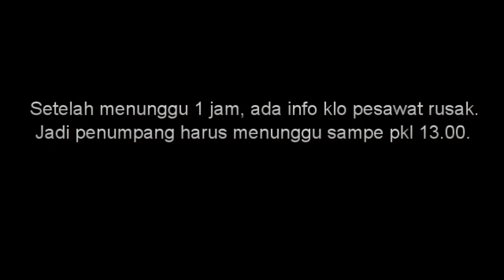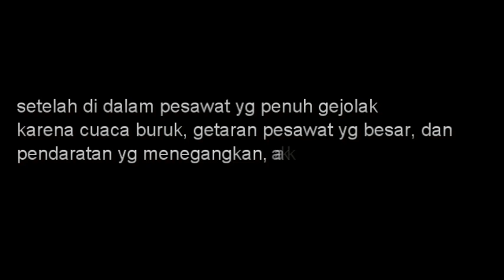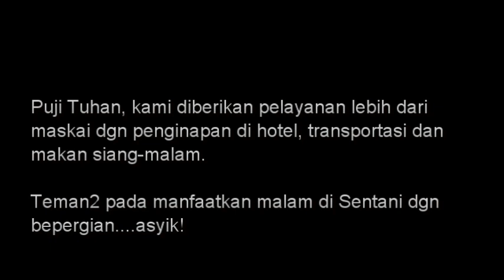Keberangkatan sampe menunggu 8 jam di bandara.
Saya akan bercerita melalui beberapa video tentang kegiatan dari Wamena Papua ke Bali. kami ada kegiatan di Bali beberapa hari. dan ada agenda pribadi yg lainnya, jadi saya bagikan saja. selamat mengikuti.